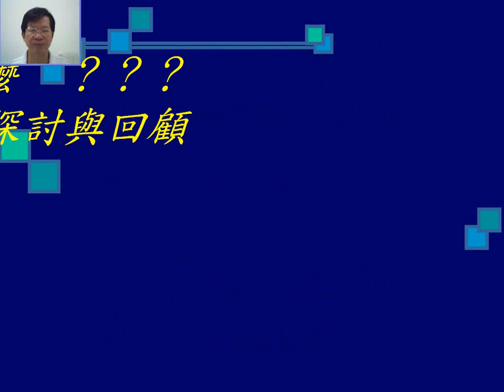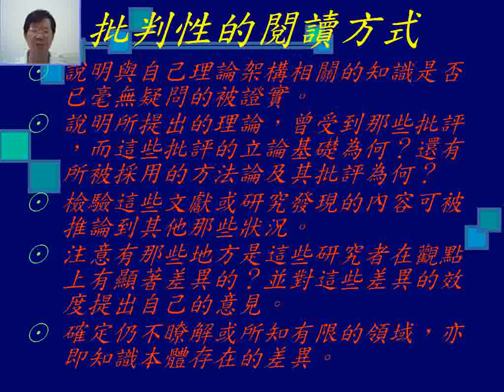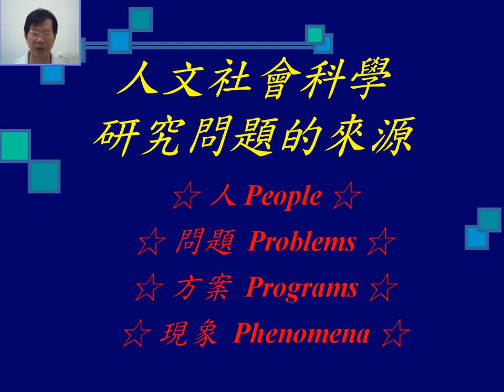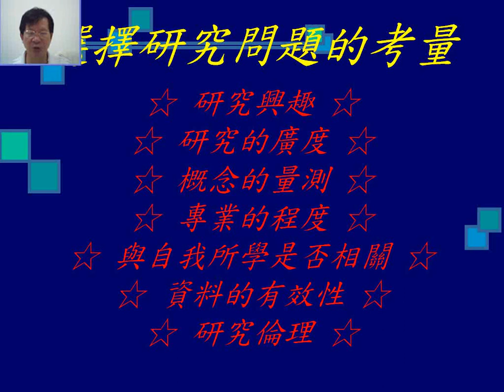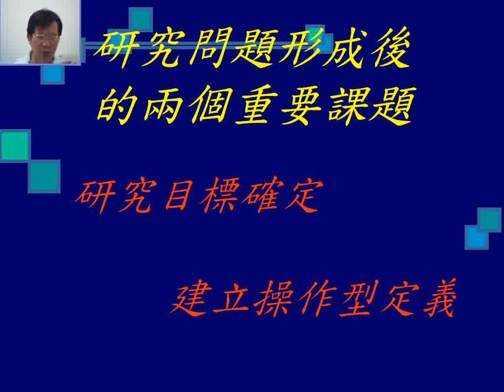研究方法- 2